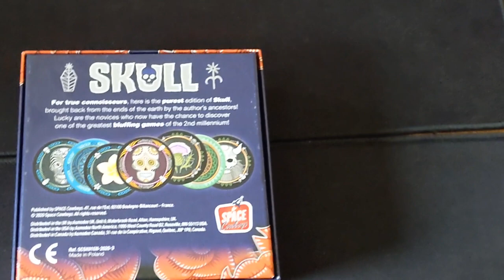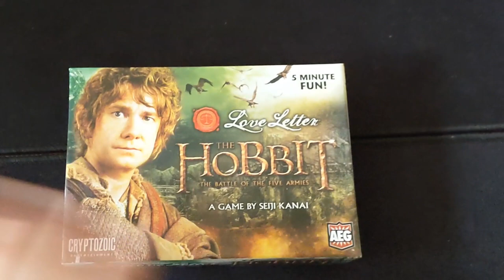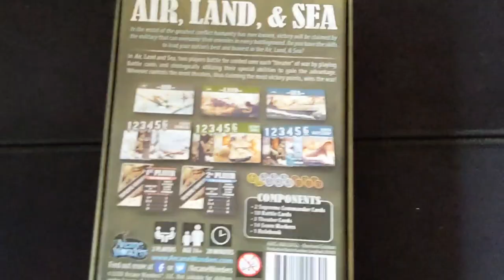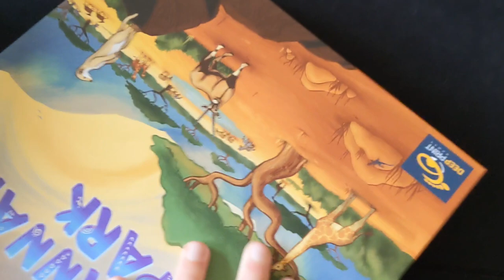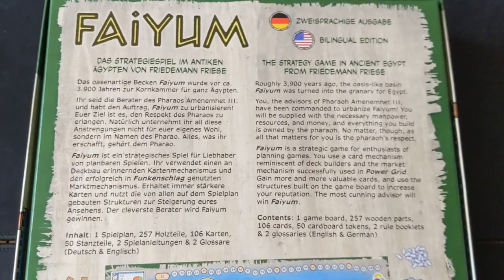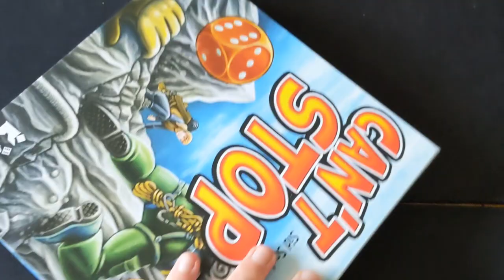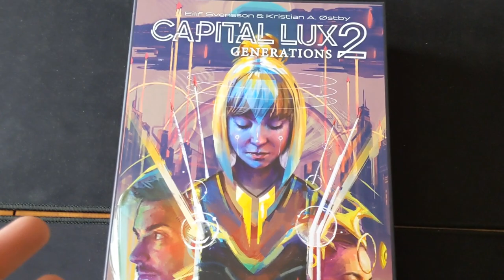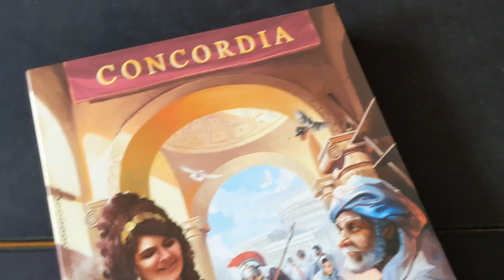Board Games Hitting My Table - First Half December 2021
I talk about the board games that I've been playing this month.

Instagram.com/chairman_board

Kienda.co.uk